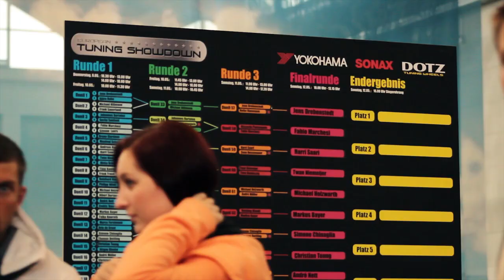EUROPEAN TUNING SHOWDOWN - Trailer 2014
Der kreativste und spannendste Wettbewerb für Tuning-Fans!